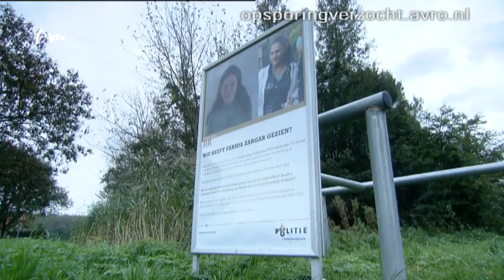Spijkenisse: Herkomst voorwerpen uit woning moordenaar Patrick S. (35)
Patrick S. heeft geen spijt van de twee gruwelijke moorden. Voorwerpen uit zijn huis leiden mogelijk naar nog meer slachtoffers. Wie herkent de spullen?